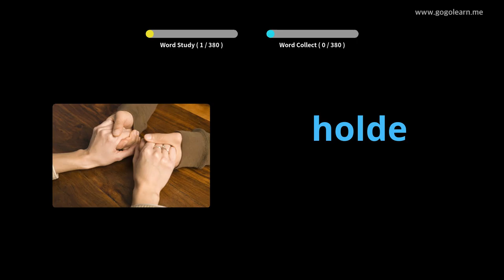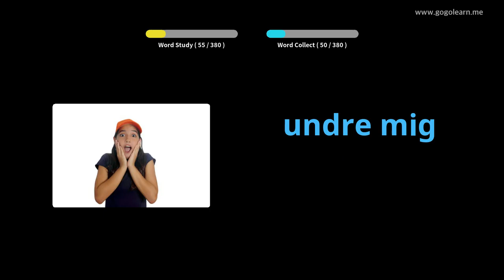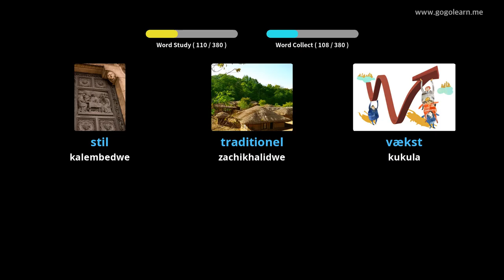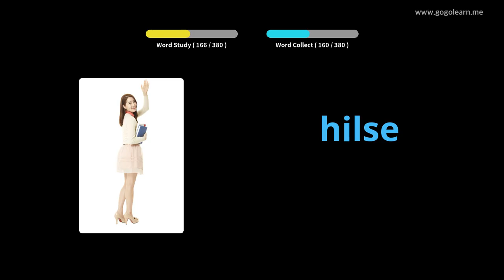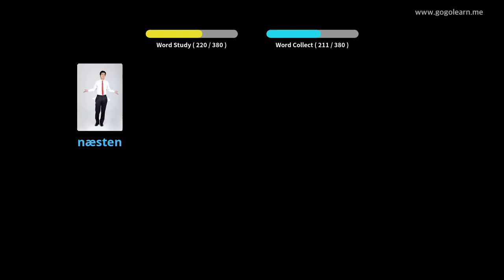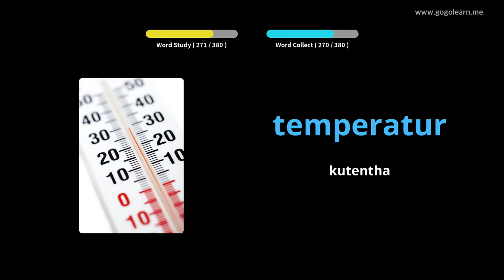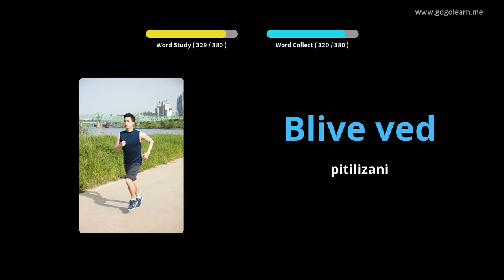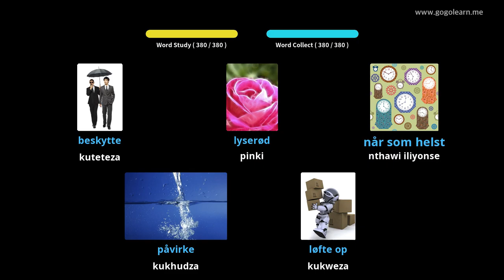Danish Vocabulary Sekondale 2 |Golearn